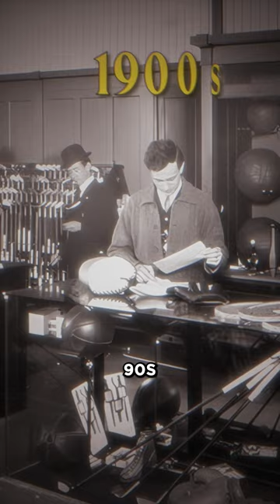the real reason teens love abercrombie